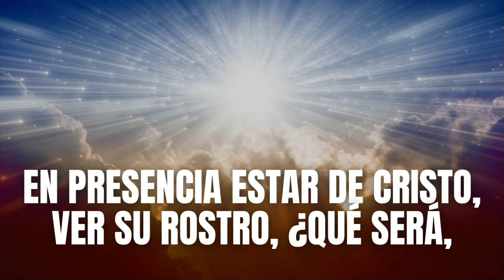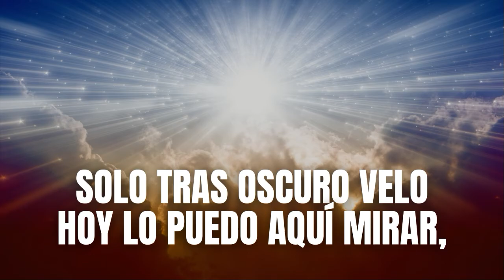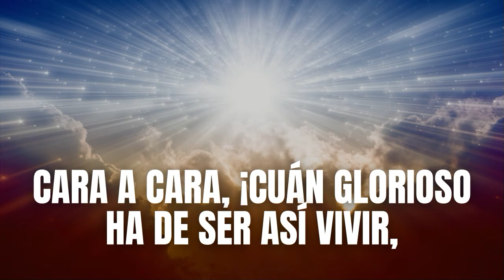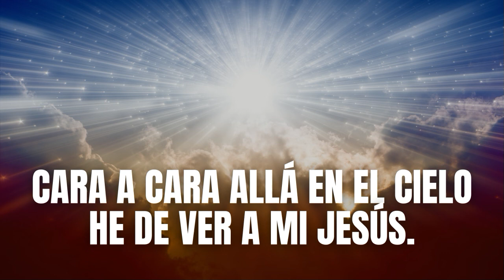En presencia estar de Cristo - PISTA KARAOKE TONO BAJO